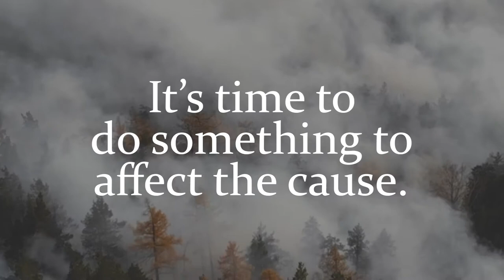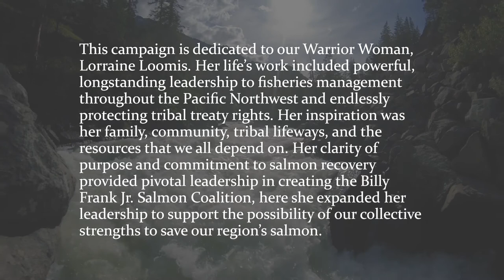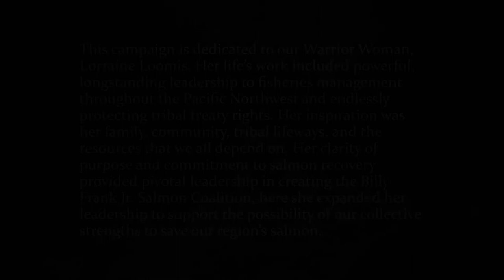Billy Frank Jr. Salmon Coalition Introduction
The Billy Frank Jr. Salmon Coalition identified a need for a powerful media campaign to build understanding and support public engagement that ultimately strengthens the resolve of decision makers. We have partnered with the communications firm C+C to build and develop a solid and sustainable communications campaign to carry the work forward of the Billy Frank Jr. Salmon Coalition.

This clip is a brief sample of our communications campaign development. The commutations campaign will be dedicated to our Salmon Warrior Lorraine Loomis, who founded the Billy Frank Jr. Salmon Coalition. She identified there was a significant need to combine strengths and talents and develop a unified approach to amplify and elevate salmon recovery and habitat restoration efforts.

“We have to work with each other. Our earth is crying. And it’s crying for help,” Billy Frank Jr.

The Billy Frank Jr. Salmon Coalition, by design, includes strong leadership from divergent sectors of salmon management.  Our Mission is to: Provide Diverse Leadership to Achieve Salmon Recovery and Preserve Fisheries through Advocacy and Education.  The coalition is founded on the principles of and legacy of Billy Frank Jr., who fought his entire life to protect salmon and tribal fishing rights. Some coalition members have been involved in recovery work for decades-- and some are new to the issue. The overall focus begins with the teaching of tribal ancestors and is one of restoring and protecting our salmon into the future. The tribal  habitat strategy “gw∂dzadad - Teachings of Our Ancestors” represents a new way to lead salmon recovery efforts by focusing overall salmon protection programs and methods to one of “gain” instead of just not losing anymore. This is a seven generation perspective of hope and prosperity. This applies to habitat work, how to operate fish hatcheries, and pinniped (marine mammal) management.

Coalition members represent a variety of interests associated with salmon recovery. State, county, and city elected and appointed officials, sports fishing advocates, commercial fishing business representatives, farmers, forest protection advocates, non profit fisher production entities, regional salmon management leaders, members from academia, and elected Tribal Leaders from around Puget Sound. Coalition members have found that they have far more in common than differences and that their way forward is to work together. The Billy Frank Jr. Salmon Coalition is a return to the cooperation that has always been the key to natural resources management in our region. That’s because people and natural resources are connected. The Coalition believes we are at our best when we all work together for salmon.